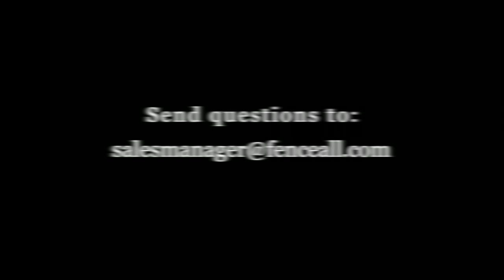Should I dome the top of the concrete around my posts?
Almost all fences are best installed using concrete piers and the top of that concrete should not come up to ground level.